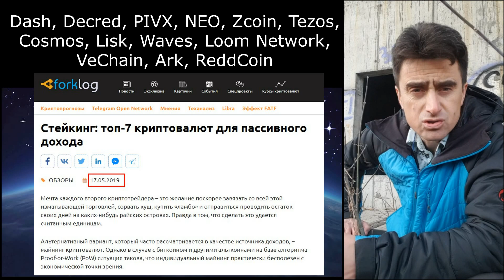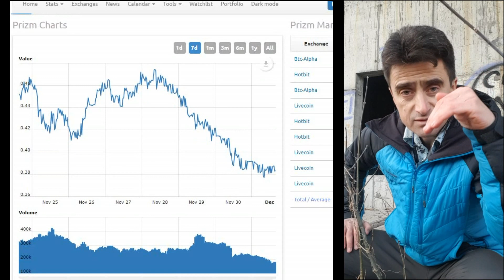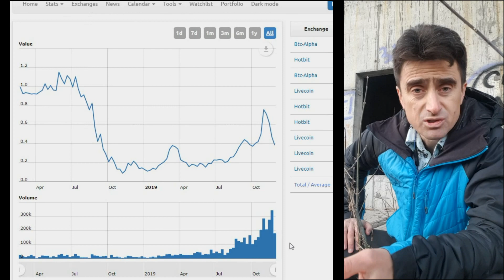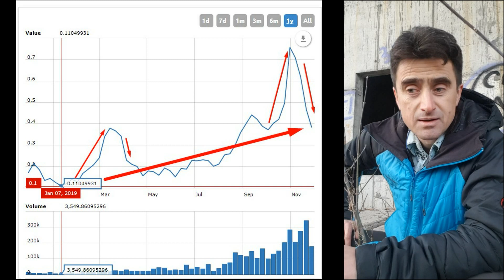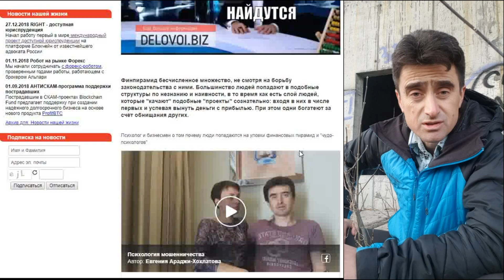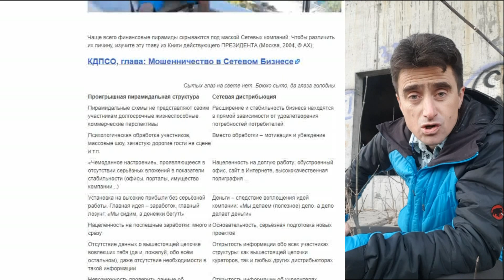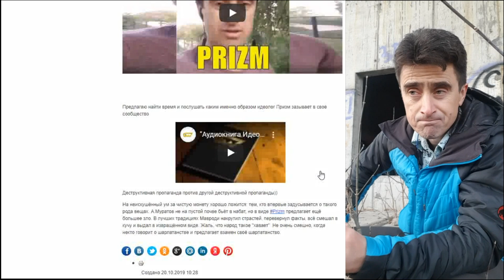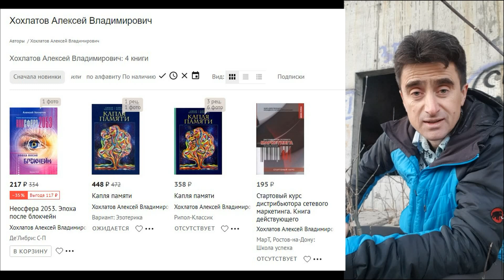PRIZM: доказательство неизбежного коллапса, инфляция. Часть 6.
Prizm раздаёт в среднем 17% в месяц своими монетами. Это обычная инфляция - обесценивание денег. В то время как реальные проекты стремятся сжигать свои денежные единицы, чтобы их курс не падал, а рос, Призм раздаёт их, рассчитывая привлечь своих последователей жаждой наживы и лёгких денег. В этом видео я привожу неопровержимые доказательства неизбежного коллапса этой системы. Вспомните Германию после первой мировой и обесценивание марки в миллионы раз!